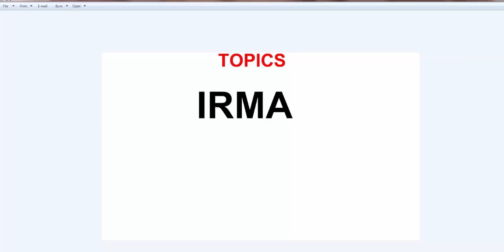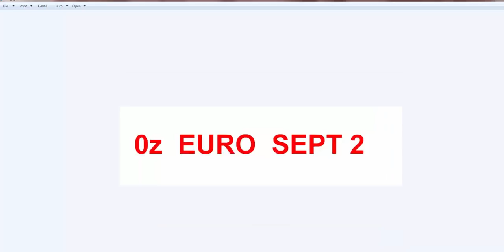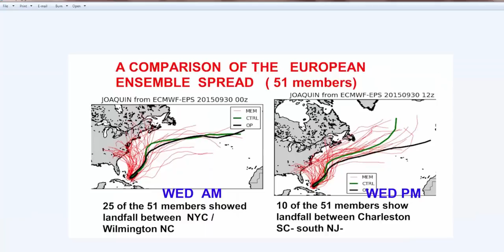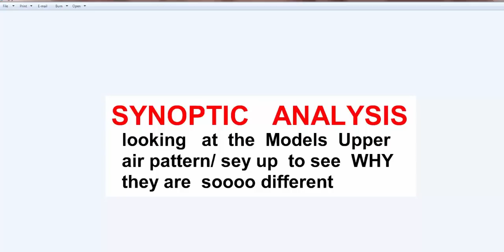THIS WEEK IN WEATHER -- HURRICANE IRMA